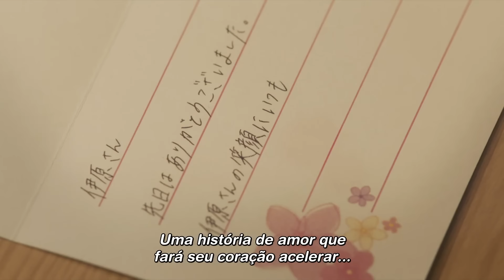GRANDES ESTREIAS DO MES! MELHORES FILMES - CINEMA OUTUBRO DE 2024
Entre também no Grupo do Discord e Interaja com a Melhor Comunidade Gamer:

Outubro é alta temporada dos cinemas e também a época dos principais filmes de terror por causa Halloween. Mas o mês tá recheado de filmes de super heróis também, e tem até anime nas telonas. Então bora ver todas as estreias que te interessam nesse mês? Vem comigo!

💡 𝗔𝗽𝗼𝗶𝗲 𝗻𝗼𝘀𝘀𝗼 𝗰𝗮𝗻𝗮𝗹:
✓ Assine o DankiClub e tenha acesso as melhores aulas de Tecnologia e I.A do mercado

AC Alphaville
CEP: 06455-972